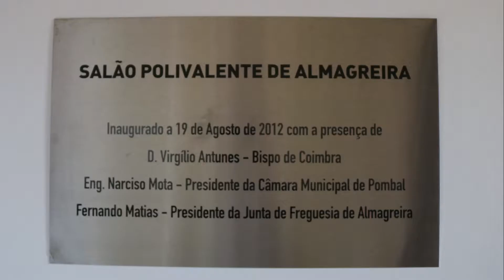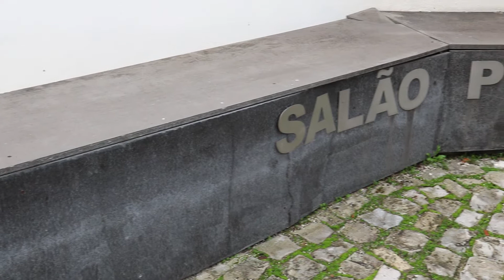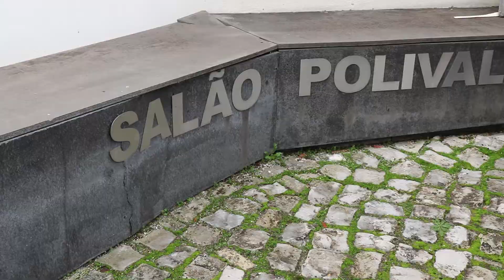Almagreira - Gastronomia no Município de Pombal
Trabalho realizado no âmbito da cadeira de Produção e Administração de Conteúdos Online, por Catarina Santos, Sérgio Magalhães e Susana Mendes.

3º ano, Comunicação Social